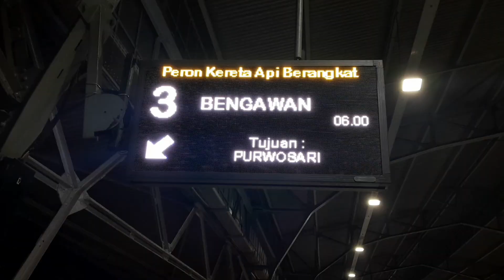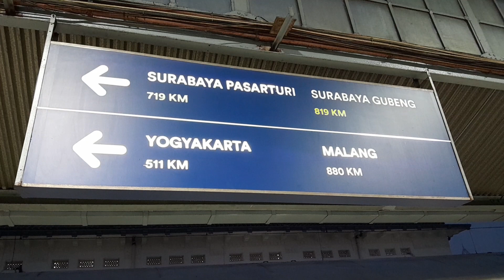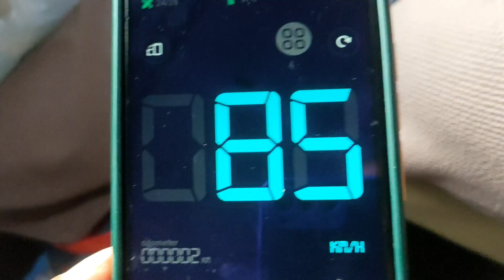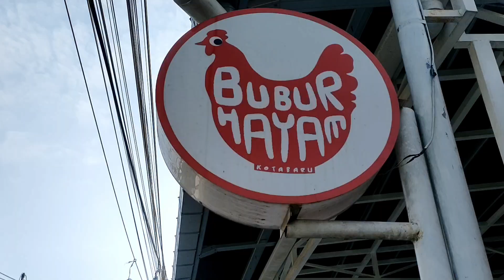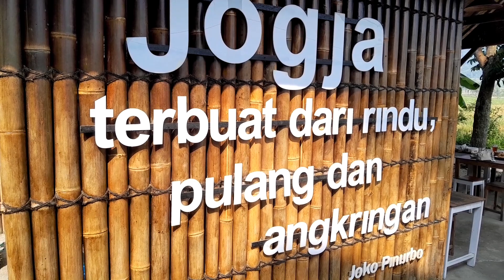Vlog #15 Desy Stories Yogyakarta 2023 Bengawan train II Geblek Menoreh View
Vlog this time will show our trip in Yogya, only couple of day but maybe could be cheer you up. Thank u for watching